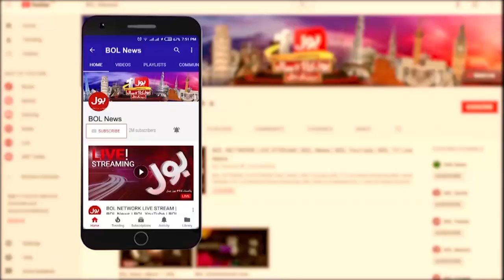Good News For Poor Population | Oil Price Big Decline | Caretaker Government | Breaking News